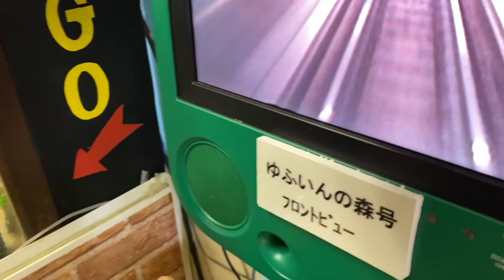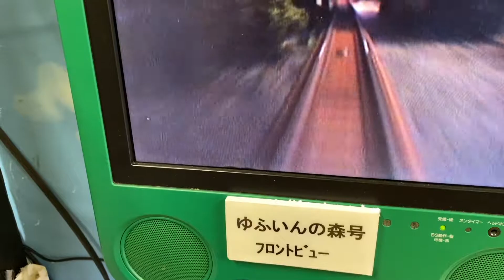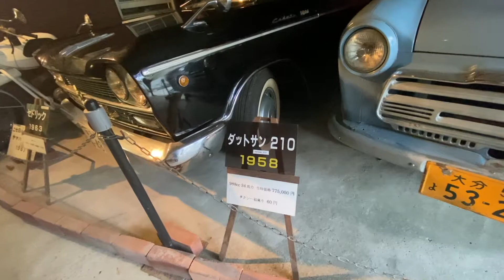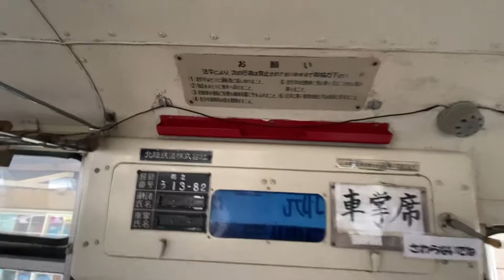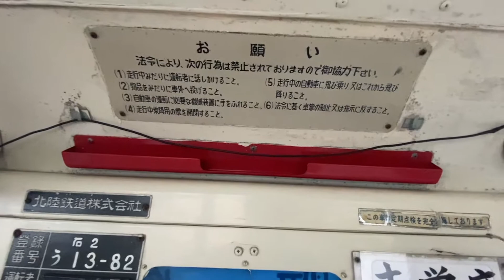湯布院紀行 自動車館でNゲージが遊べる 博多駅よりいいかも 触れる展示物がいっぱい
私が一押しの自動車歴史館シリーズ。ぜひ湯布院観光の上位にランクしてほしいと思ってます。